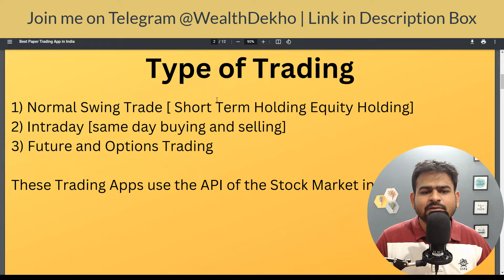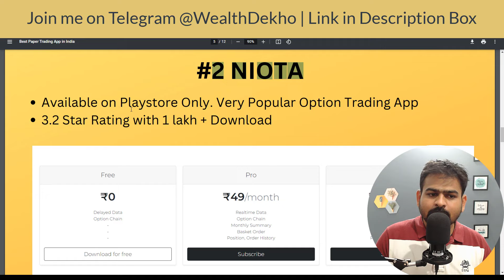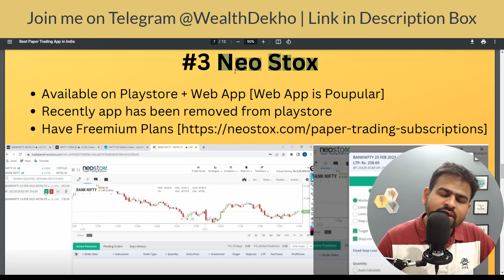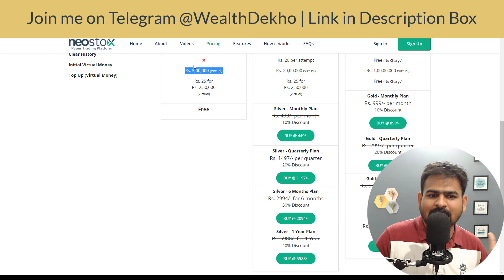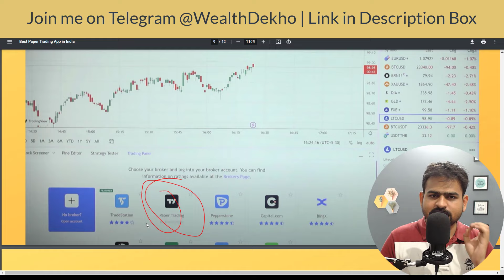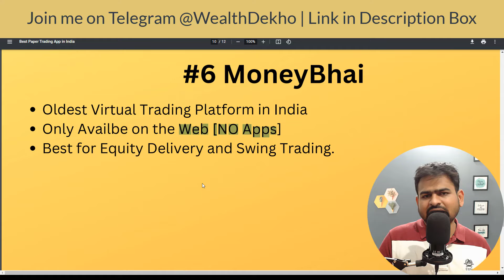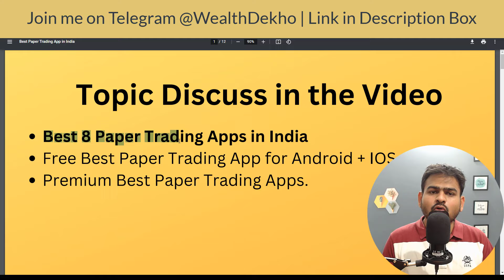Best Paper Trading App in India for Options | Best Free Option Paper Trading Apps in India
Best Paper Trading App in India for Option | Best 8 Option Paper Trading App in India